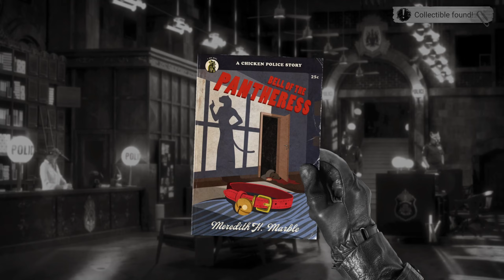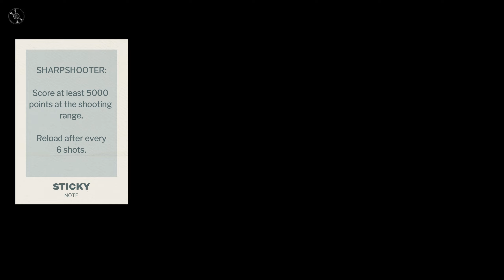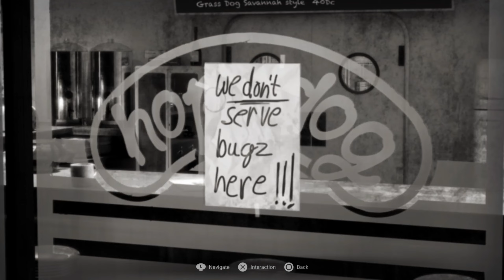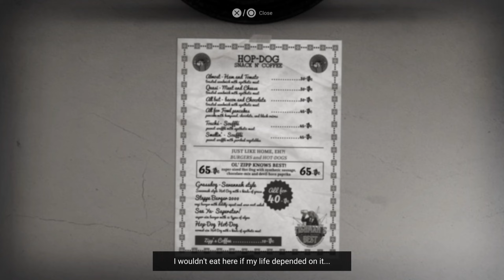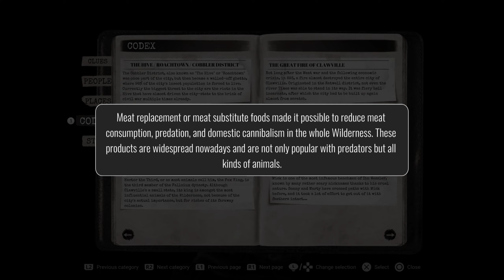DETOUR | Chicken Police - Platinum #2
COMPLETE WALKTHROUGH of Chicken Police - Paint it RED! |
Chapter 1 - Part 1

Chicken Police: Paint It RED! is a animal Film Noir-styled detective game developed by The Wild Gentlemen, published by HandyGames, and released in November 2020.

The story is set in the ficional world of the Wilderness, featuring a gripping and dark story. When Deborah Ibanez, personal assistant to legendary nightclub singer Natasha Catzenko, approaches Detective Santino "Sonny" Featherland, he is on suspension. Natasha is receiving threatening messages and requires an unofficial investigation. After considerable persuasion in the form of clues that Sonny's wife is somehow connected, Sonny accepts the assignment and convinces his estranged partner Marty McChicken to assist him. The investigation leads them all around Clawville, from high society to the gutters.
*Tips and comments on screen.*

Trophies:
Sharpshooter
 - Score at least 5000 points at the shooting range
For the old times sake
 - Visit the Hop-Dog after the first Police scene

Collectibles
00:00 - Intro
01:16 - Characters 3/28: Fillis and Royes
01:25 - Personal Info 11-12/97
04:08 - Novels 1/10: Belle of the Pantheress
04:24 - Art Gallery Item
04:36 - Characters 4/28: Monica Rosen
05:27 - Personal Info 13/97
06:05 - Personal Info 14/97
07:32 - Characters 5/28: Mort Martygen
07:40 - Personal Info 15/97
09:56 - Personal Info 16/97
12:46 - Characters 6/28: Boscorelli Nadas
13:29 - Codex 4/27: Moses and Plato
14:05 - Personal Info 17/97
17:22 - Characters 7/28: Marty MacChicken
19:06 - Personal Info 18/97
19:18 - Personal Info 19/97
21:56 - Art Gallery Item
23:57 - BRONZE TROPHY: Sharpshooter
25:26 - Art Gallery Item
27:18 - Codex 5/27: The Hive
27:49 - Codex 6/27: Alterra
28:46 - Codex 7/27: The Fox King
29:32 - Characters 8/28: Lucius Bloodboyle
29:42 - Personal Info 20/97
32:41 - Art Gallery Item
33:02 - Personal Info 21/97
34:01 - Art Gallery Item
35:49 - Art Gallery Item
36:32 - Characters 9/28: Fly-Guy
37:14 - Codex 8/27: The Great Fire of Clawville
38:31 - Novels 2/10: Fly in the Soup
39:05 - Personal Info 22/97
42:01 - BRONZE TROPHY: For the old times sake
42:11 - Art Gallery Item
43:12 - Codex 9/27: Meat Substitutes
44:24 - Personal Info 23/97
44:32 - Characters 10/28: Zipp H. Murphy
45:55 - Personal Info 24/97
46:18 - Codex 10/27: Mick the Marauder
46:49 - Personal Info 25/97
49:25 - Personal Info 26/97
52:31 - Codex 11/27: The Wild Gentlemen
52:57 - Codex 12/27: Avirya
54:12 - Codex 13/27: Leather and Fur